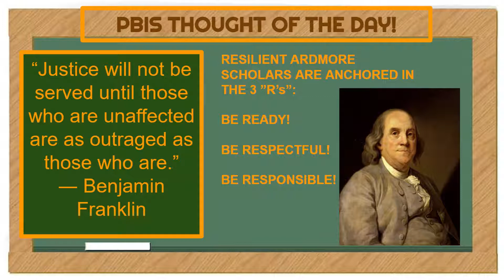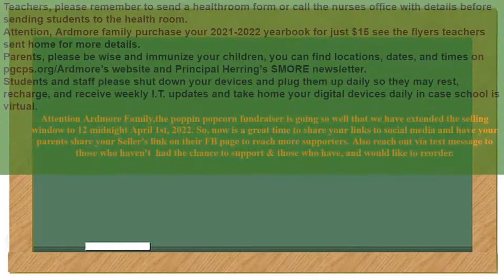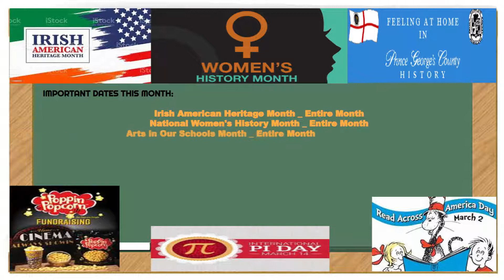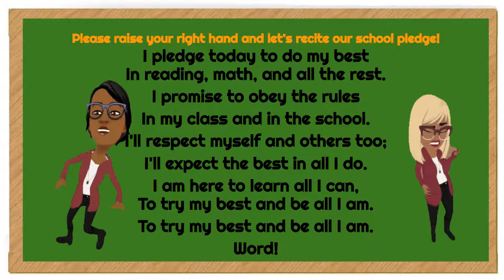WAES MORNING NEWS SHOW 3/16/22